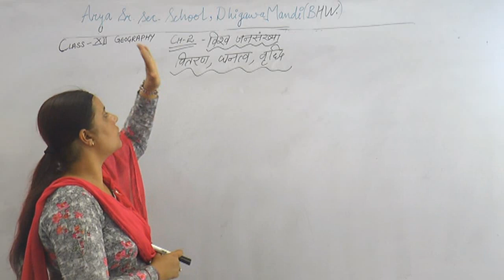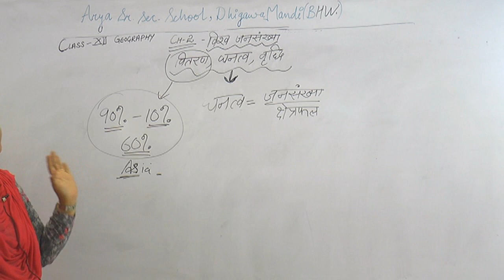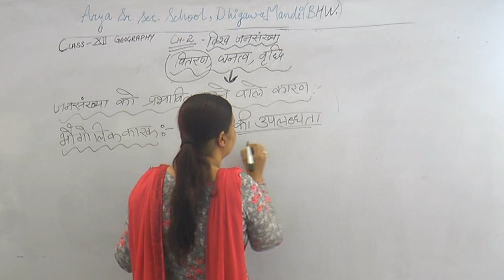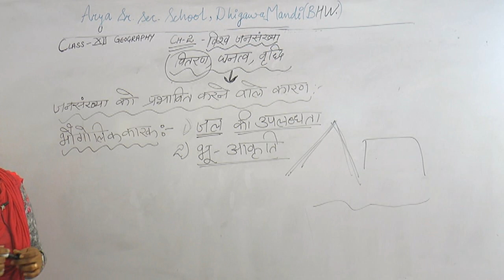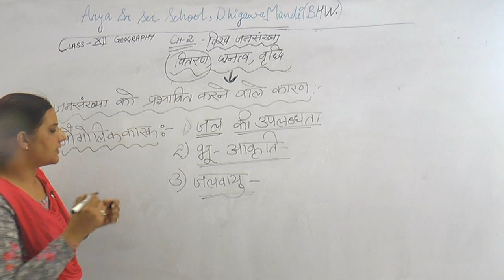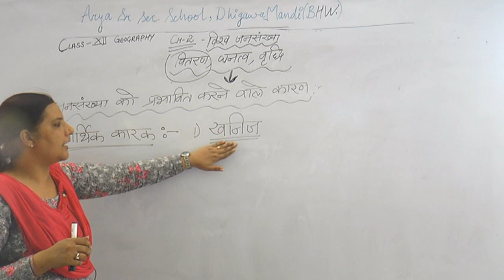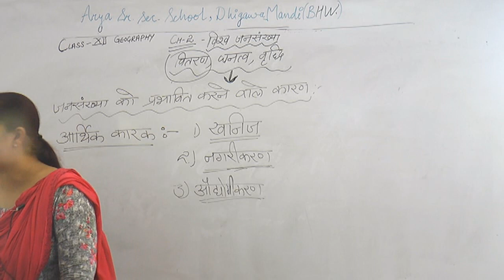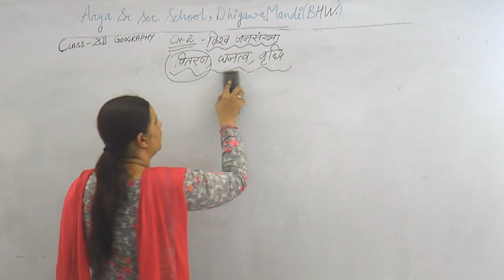Class- 12th Arts ||Sub- Geography ||Topic- World Population ||Part- 1